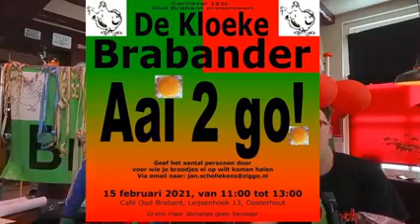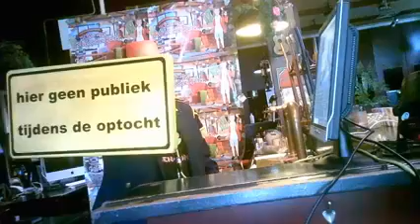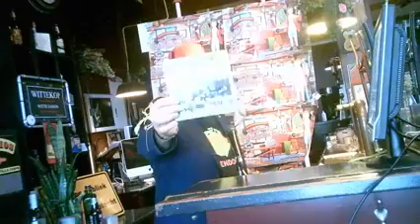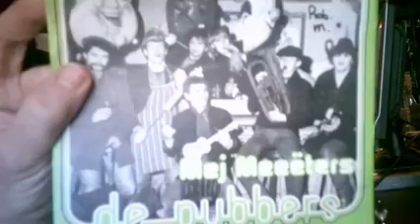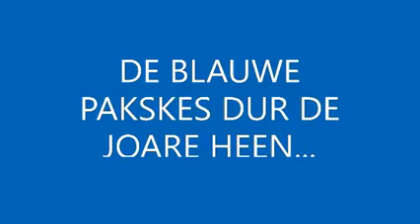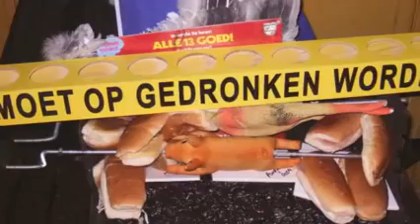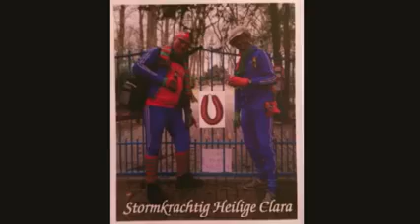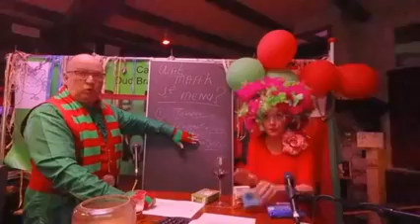Liever Live Aai to go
Vandaag met items over de traditionele kroegentochten, ontbijt, lokale liedjes etc. etc.
Liever Live Lokaal Online programma met een combinatie van de traditionele carnavals activiteiten:
Vandaag beeldenen natuurlijk muziek van diverse kapellen, deuzige en leutige filmkes, geschiedenis, cultuur, poëzie en voedingsadviezen “in deez daoge”, want op “ne goeie bojem” kende bouwen, zeker bij kèèrslicht
Presentatie: Ad Fundum en Sombrero,
Ondersteuning: nOud Brabant